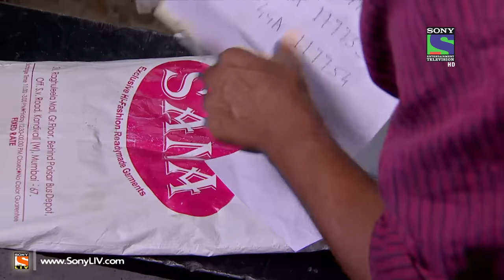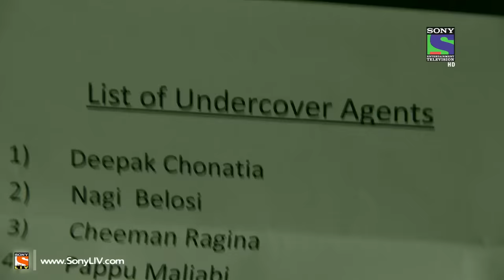CID - CID Giraftaar (Part V) - Episode 1065 - 19th April 2014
Ep 1065 - C.I.D.: Daya reveals a shocking truth to DCP Chitroule. DCP questions Senior Inspector Abhijeet about the Golden teeth. ACP Pradyuman gets to know the traitor who gave the list of undercover cops to the underworld. ACP Pradyuman is on a mission to find out the truth about DCP Chitroule. Daya somehow manages to escape from Kidnappers trap. Will Team CID succeed in finding Daya? Who is the master mind behind this heinous crime? Watch to find out!